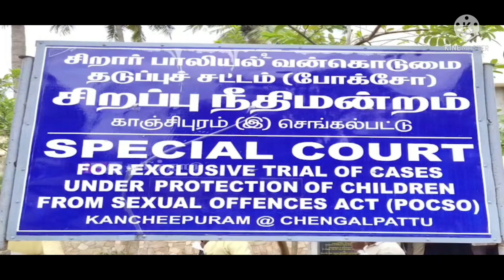சிவசங்கர் பாபா Advocate கூரிய முக்கிய தகவல்கள்!!CBCID Next Move!!